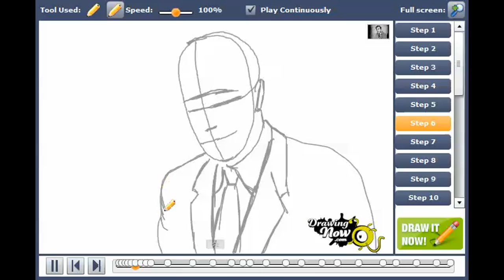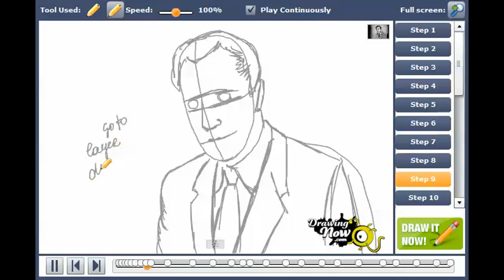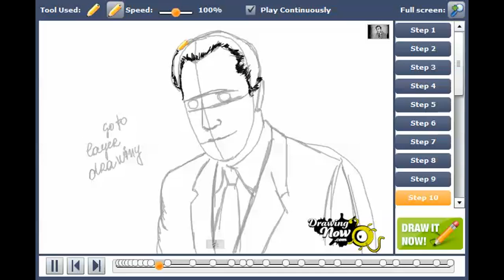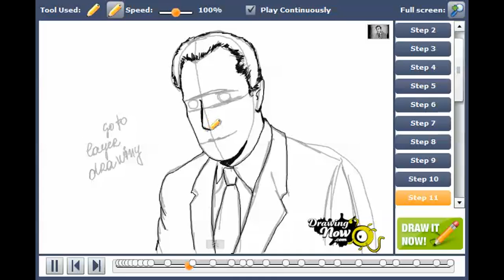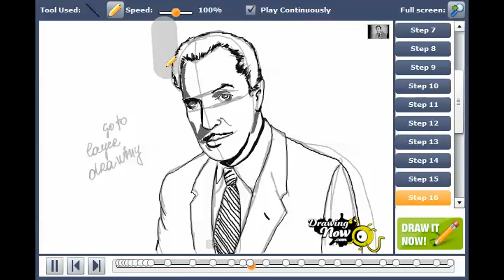How to draw Vincent Leonard Price, Jr.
You can see the original tutorial of How to draw Vincent Leonard Price, Jr.